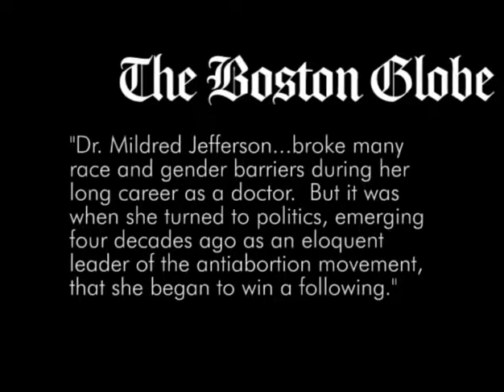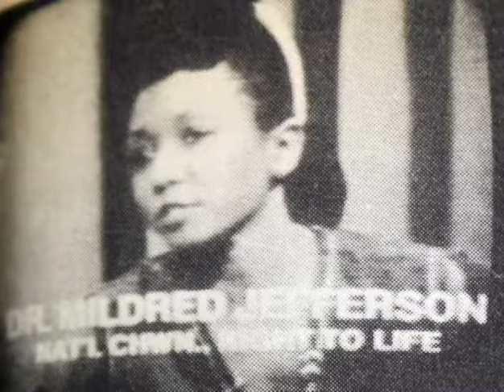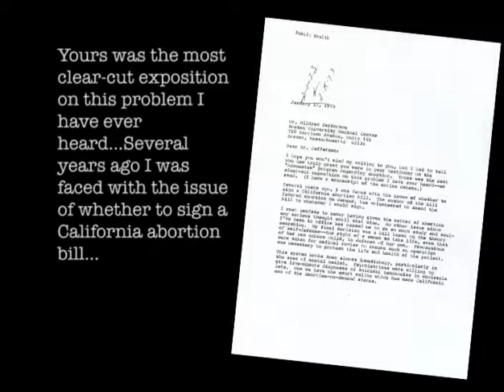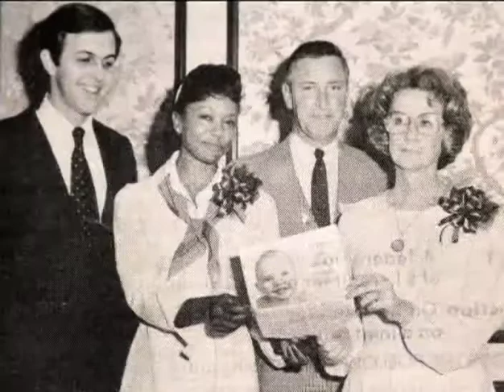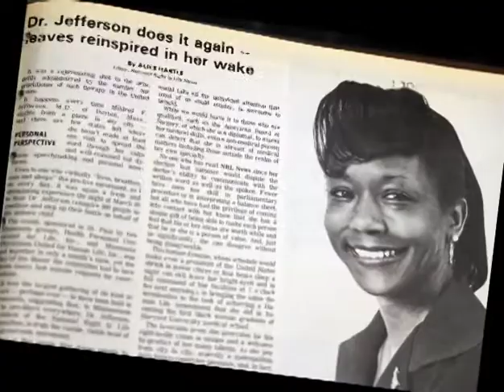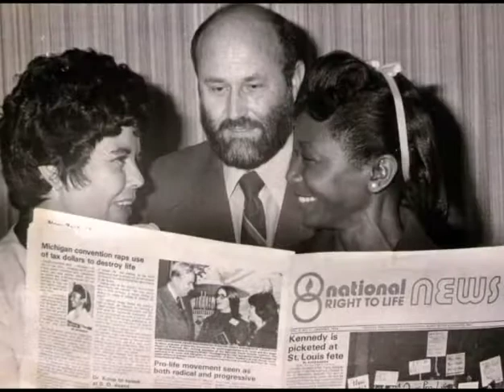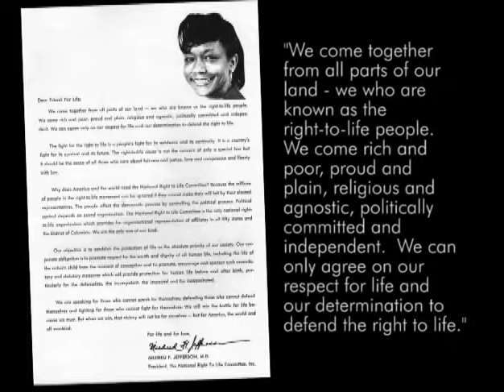Remembering Dr Mildred Fay Jefferson